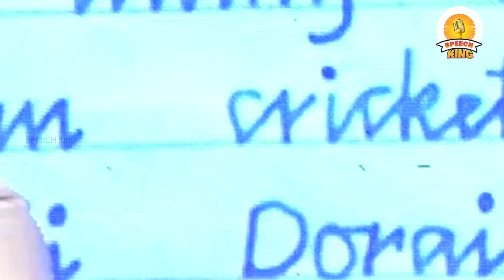Kaliyamurthy|எல்லோரும் செய்வதை செய்வதற்கு நீ எதற்கு ? | Inspiring Speech | Speech King